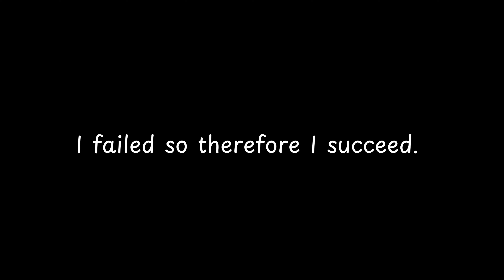I failed so therefore I